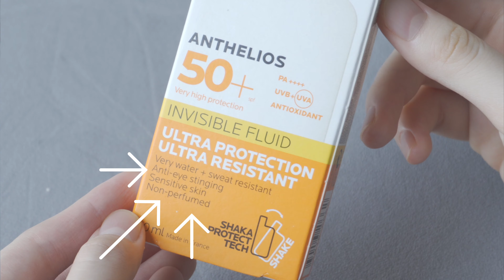REVIEW KEM CHỐNG NẮNG LAROCHE POSAY INVINSIBLE FLUID ULTRA PROTECTION SPF50+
Nhắn tin cho chúng tôi, bạn sẽ được TƯ VẤN MIỄN PHÍ các vấn đề cơ bản về da như: Mụn, thâm nám, trẻ hóa da, dưỡng trắng sáng da,… hay được gợi ý một lộ trình chăm sóc dành riêng cho làn da của bạn. Vì vậy nếu bạn cần hãy NHẮN TIN CHO CHÚNG TÔI